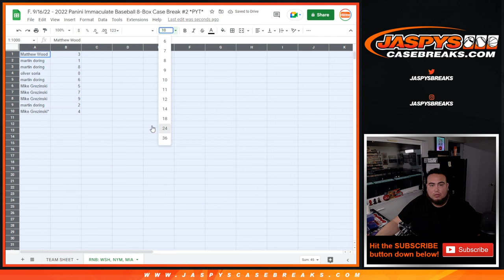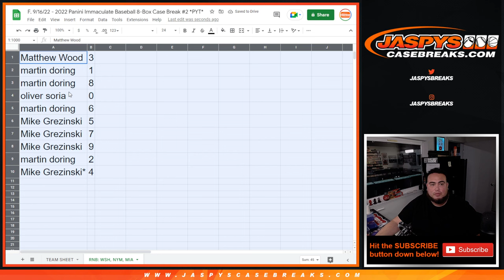F. 9/16/22 - 2022 IMMACULATE BASEBALL 8BOX PYT #2 *RNB* - NATIONALS PADRES MARLINS